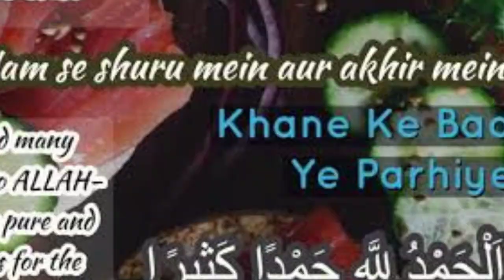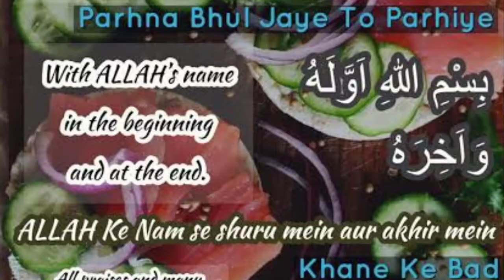zehar kha lain magar barailar na khain